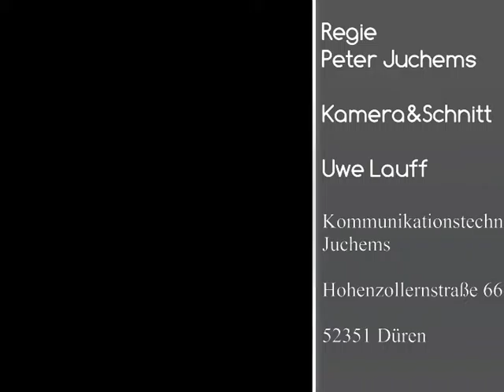SC Salingia Barmen gegen SG GFC Düren II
Saisonauftakt Kreisliga A in Barmen – SC Salingia Barmen gegen SG GFC Düren II – Halbzeit 0 : 0 – Endstand 4 : 0
Gesprächspartner
Trainer Willi Kirchbaum – GFC Düren
Marcel Kaiser – SC Barmen